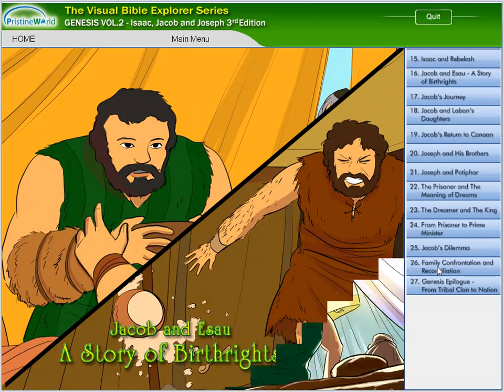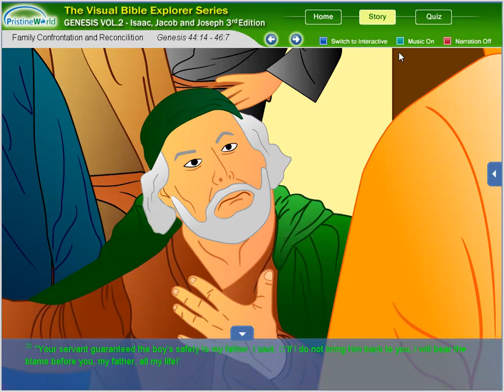L26 Family Confrontation and Reconciliation